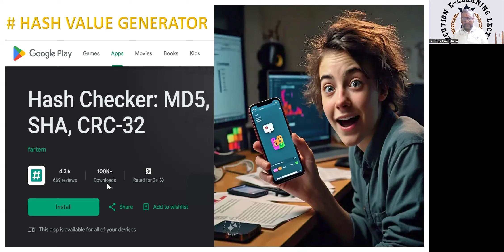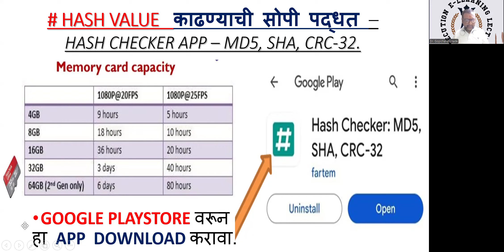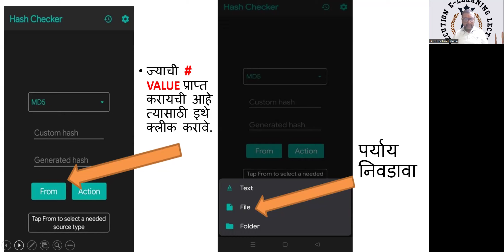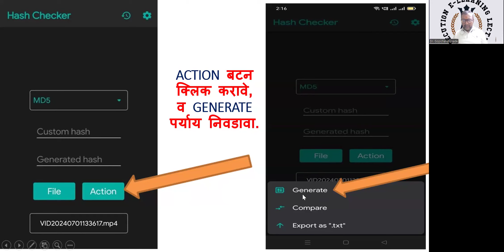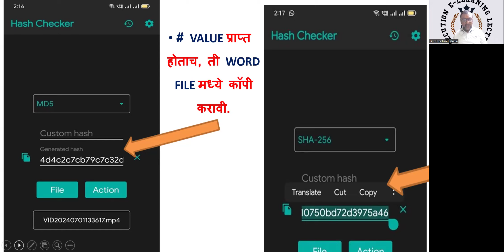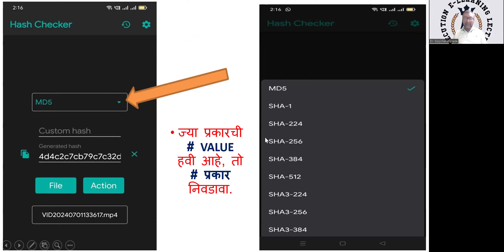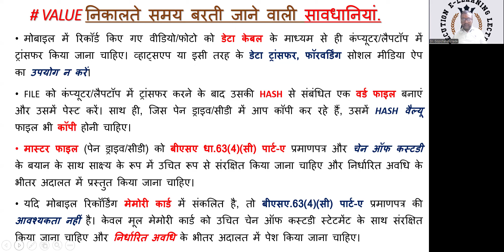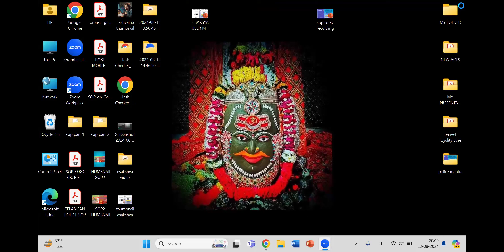निकालने का असान तरीका | INVESTIGATION | SOP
🫵 क्या आप मोबाइल रेकॉर्डिंग का # HASH VALUE निकालने का सरल तरीका जाणते है... ? यदि नहीं, तो यह वीडियो आपके लिए है 👇

यह तो सिर्फ शुरुआत है, हिंदी और अंग्रेजी भाषाओं में आगे आने वाले और बेहतरीन वीडियो देखने के लिए हमारे चैनल PROSECUTION E-LEARNING LECTURES को LIKE, SHARE और SUBSCRIBE आवश्य करें | चॅनेल लिंक 👇

2. हिन्दी भाषा मे हमारे चैनल का यह दूसरा वीडियो जिसके माध्यम से ऑडियो वीडियो रेकॉर्डिंग की HASH VALUE निकालने संबंधित कुछ शंकाओं का समाधान किया गया है.

अगले वीडियो मे SOP की बारे मे विशेष जानकारी दी जाएगी... हमारे संग जुड़े रहे... जय हिंद... धन्यवाद 🙏